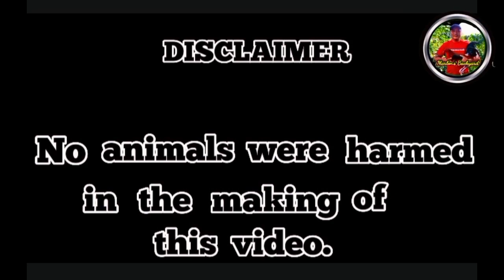MATAGAL PA BAGO MAGAMIT MGA BREEDER'S KO